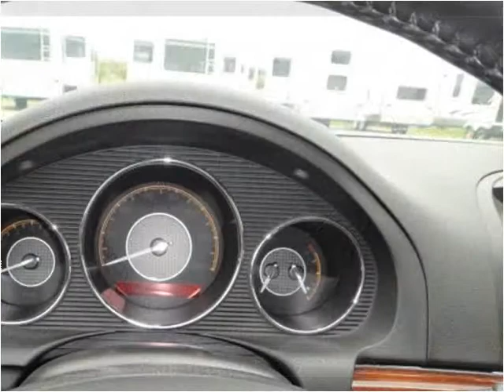2008 Saturn Aura Used Cars Dewitt MI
This 2008 Saturn Aura is available from Price Right Cars and Trucks.